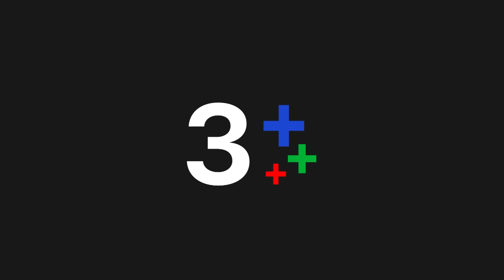FIN | พี่ขอพักก่อนนะ...รู้สึกไม่ค่อยดี | ตราบฟ้ามีตะวัน EP.14 | Ch3Thailand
หรือดูย้อนหลังเรื่องอื่นๆ

นำแสดงโดย : ปริญ สุภารัตน์, สุภัสสรา ธนชาต, ปรมะ อิ่มอโนทัย, ศิริลักษณ์ คอง, ณัฏฐพงษ์ ชาติพงศ์

แป้ง สาวน้อยที่ชะตาชีวิตอาภัพ ต้องเข้าไปอยู่บ้านของ อาทิตย์ หลังสูญเสียพ่อ หนทางที่เธอจะได้อยู่ในบ้านนี้ต่อก็คือต้องจับอาทิตย์ให้ได้ แต่ใครจะรู้ว่าการเข้าหาอาทิตย์ในครั้งนั้น จะทำให้อาทิตย์เกือบตาย และกลายเป็นเกลียดเธอเข้าไส้ ทำให้เธอต้องถูกเนรเทศไปไกลบ้านถึงสี่ปี จนถึงวันที่ได้กลับมาเจอกันอีกครั้ง ...หากคิดว่าเวลาจะเยียวยาความเกลียดได้...แต่ก็คงไม่ใช่กับอาทิตย์ เพราะไม่ใช่แค่เกลียดเหมือนเดิม แต่เพิ่มเติมคือเกลียดกว่าเดิมอีก! แต่เมื่อต้องทำตามสัญญาสุดท้ายของพ่ออาทิตย์ เธอก็ต้องอดทนมันให้ได้!

บทประพันธ์โดย : อุณหภูมิปกติ
บทโทรทัศน์โดย : ปณธี , เลปกร
กำกับการแสดงโดย : ชุดาภา จันทเขตต์
ผลิตโดย : บริษัท สกรีนชอท จำกัด และ บริษัท โซนิกซ์ บูม 2013 จำกัด

เพลงประกอบละคร :
ผิดแค่ครั้งเดียว Ost.ตราบฟ้ามีตะวัน | จิ๊บ ปิยธิดา | Official MV
ช่วยกลับมากวนหัวใจ Ost.ตราบฟ้ามีตะวัน | นนท์ ธนนท์ | Official MV